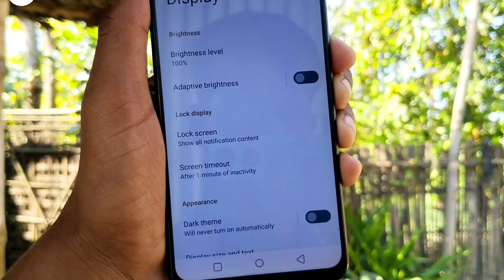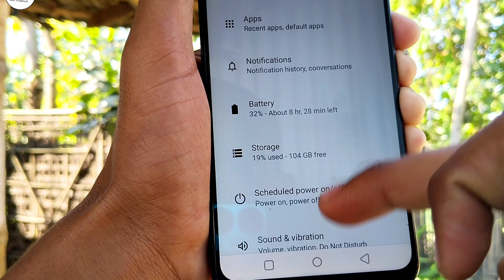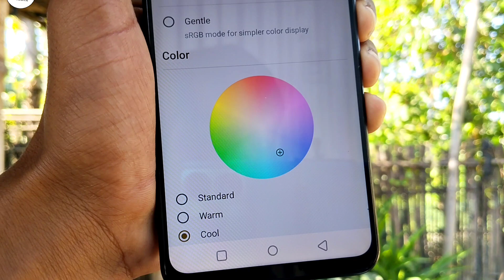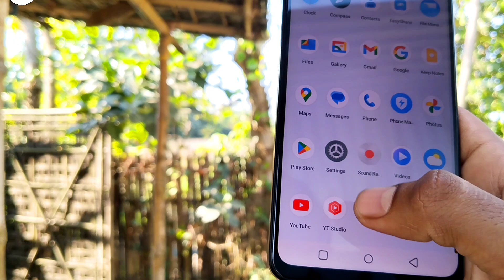How To Increase Display Quality Realme C53 | Screen Ka Colour kaise badhaen | Screen Settings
Hello friends, how are you, I hope you are doing well.So friends, today I am going to tell you how to increase the display quality of Realme C53 phone and also how to improve the display colour...
✨DON'T FORGET

🌐Like____.___|
🌐Comment _|
🌐Share _____|